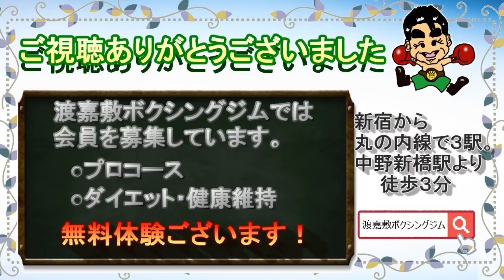【トカちゃん出陣！】12月4日、自身がトレーナーとして手掛ける２選手が試合に出場！【仲里ニンジャ早史】【足名優太】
元WBA世界ライトフライ級王者 渡嘉敷勝男が、12月4日に後楽園ホールで行われる試合について語ります。

足名優太のTwitter（チケット購入について）

★渡嘉敷ボクシングジムからもチケットをご購入頂けます
こちらまでお電話にてご連絡お願いします。

※戦績等、細かい情報は事実と異なる場合がございます。ご了承ください。
★いつもご視聴・コメントありがとうございます！全部読んでいます！★
温かいコメント大変励みになります。
質問・リクエスト・アドバイスなどもコメント欄よりお待ちしています！

質問・リクエストもお待ちしています